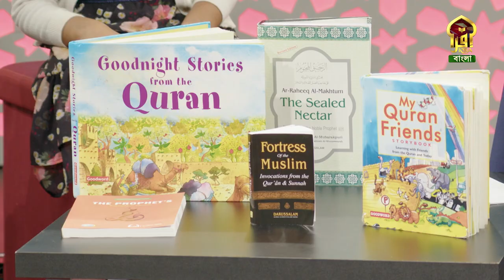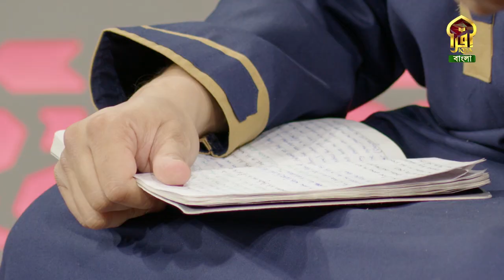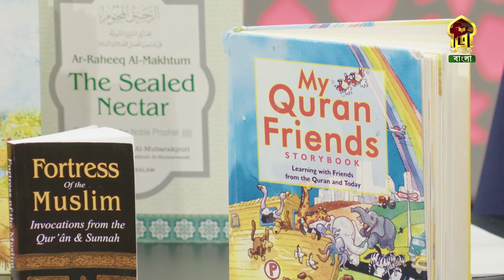KIDS SHOW - ISLAM IS WAY OF LIFE || EP - 07